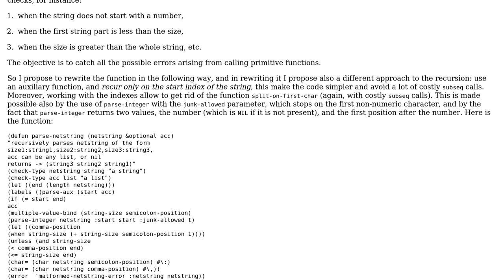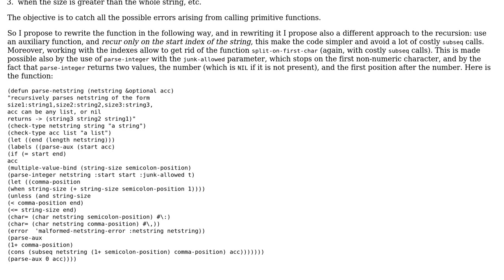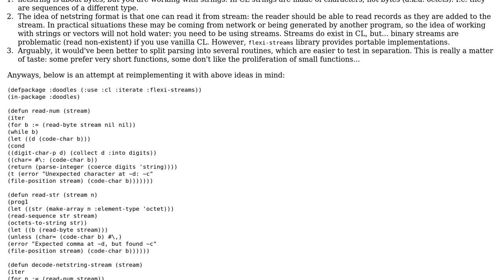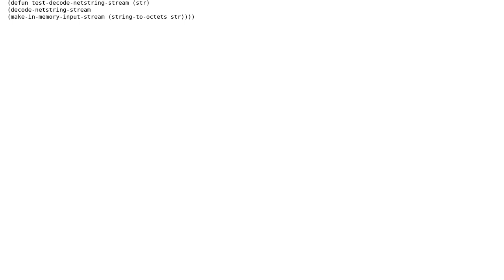Netstring parser in common lisp (3 Solutions!!)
Netstring parser in common lisp

With thanks & praise to God, and with thanks to the many people who have made this project possible! | Content (except music & images) licensed under CC BY-SA | Music | Images & others | With thanks to user wvxvw user saq7 user Renzo user Rainer Joswig user 200_success and the Stack Exchange Network Trademarks are property of their respective owners. You are responsible for your own actions.